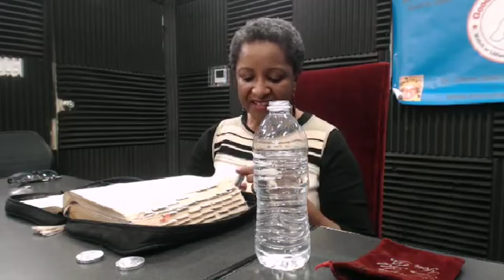Good News For You With Gloria Mitchell 1 24 16